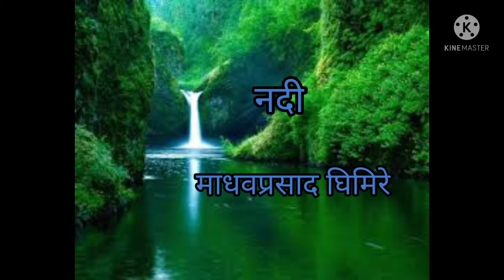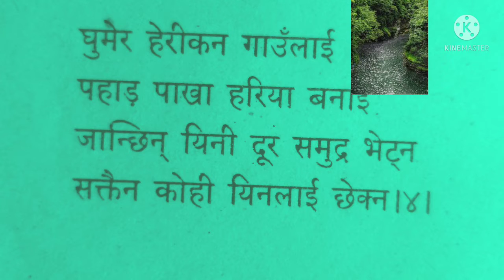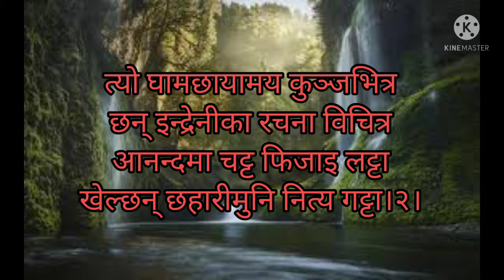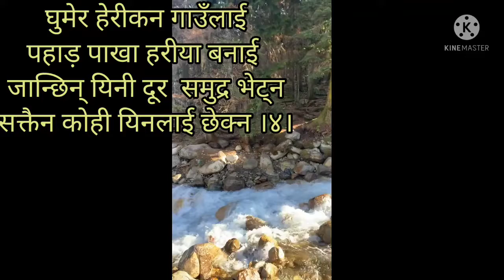कक्षा ६ class 6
नदी कविता